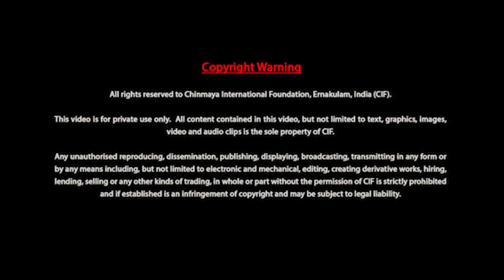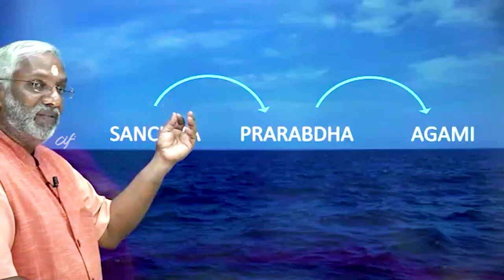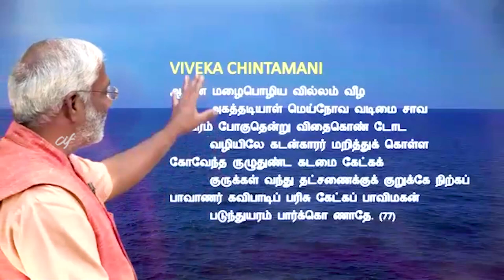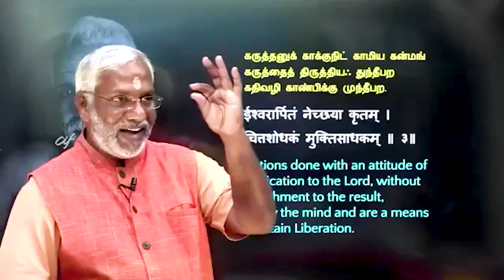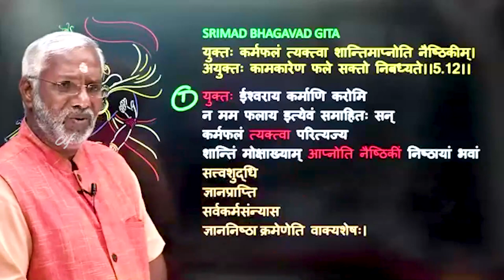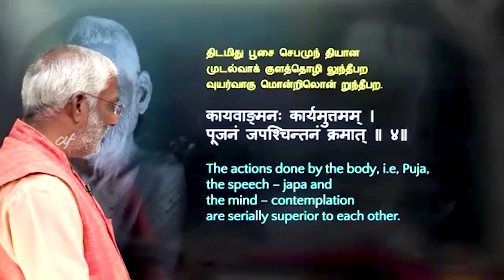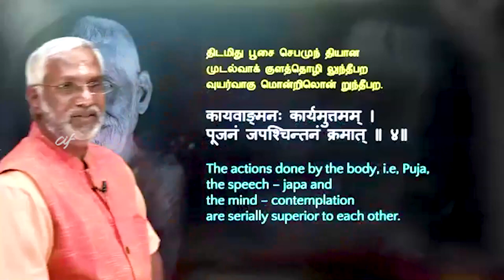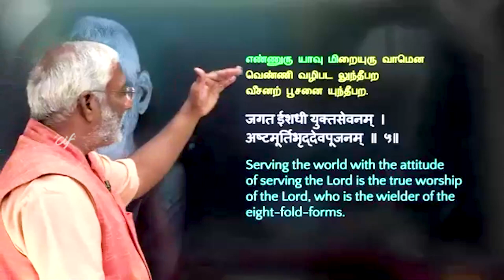Upadesa Sara by Swami Ramakrishnananda — Discourse 2-Verse 02 to 04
00:03:16-Verse 02
kṛti-maho-dadhau patana-kāraṇam
phalama-śaśvataṃ gati-nirodhakam(2)

00:24:16-Verse 03
īśvarārpitaṃ necchayā kṛtam
citta-śodhakaṃ mukti-sādhakam(3)

00:44:30-Verse 04
kāya-vāṅ-manaḥ kāryam-uttamam
pūjanaṃ japa-ścintanaṃ kramāt(4)

In thirty profound verses of the Upadesha Sara, Sri Ramana Maharshi expounds the crux of the four paths leading to Self-Realisation – Action (karma-yoga), Devotion (bhakti-yoga), Yoga (aṣṭāṅga-yoga) and Knowledge (jñāna-yoga). This is a very comprehensive yet compact text of 30 verses that gives seekers the essence of the advice given by a spiritual teacher to the student. These discourses are by Swami Ramakrishnananda (Chinmaya Mission, Nagapattinam), a master teacher, who with his witty style infuses humor in the most complex of Vedantic teachings to convey the essential subject in the simplest words. Swamiji is well known among the youth and the old alike, and is also the author of CIF's most popular Easy Sanskrit Course.